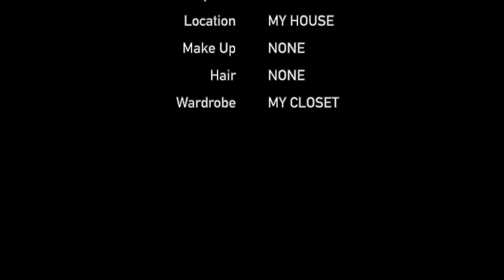COLLAB | Minutiae | Episode Three by Juan Pablo Di Pace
MINUTIAE  / "Collab" / Created, Written, Directed, Produced and Edited by me...

Tomás - JUAN PABLO DI PACE
Sylvia - ANDREA BARBER
Graphics - ANDRÉS P. ESTRADA / JUAN PABLO DI PACE